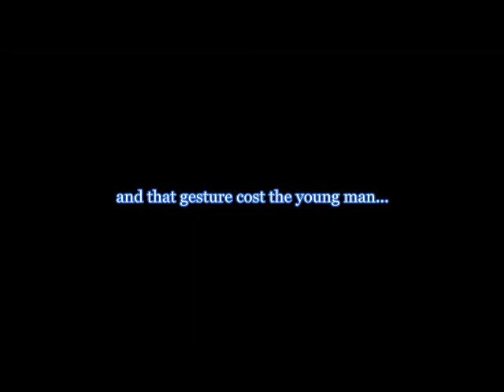Do NOT do this in Court unless...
If you want to know how to get in to trouble in Court...just follow the example of this young man in Court (Casey Anthony trial)